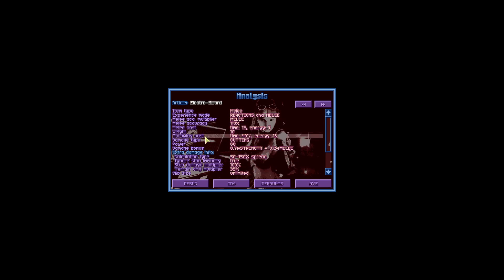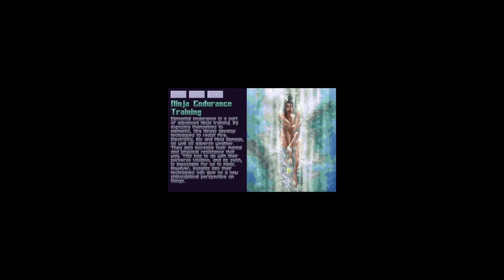Let's Play X-Piratez (Again). Part 33. Cyberdiscs.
Flying discs of death.